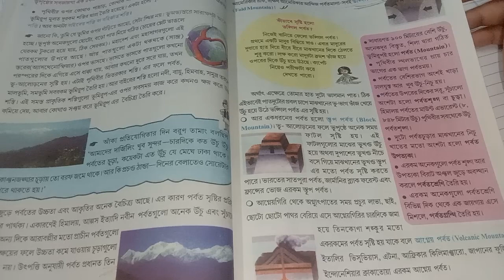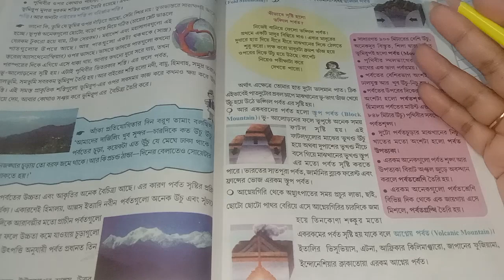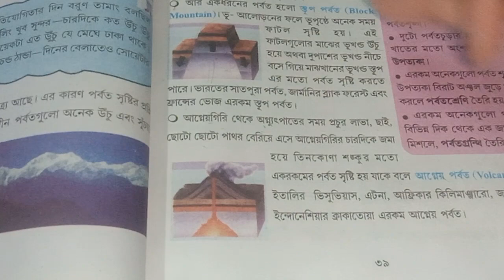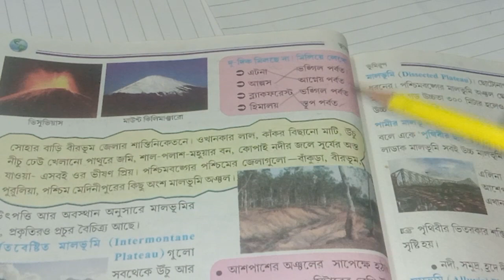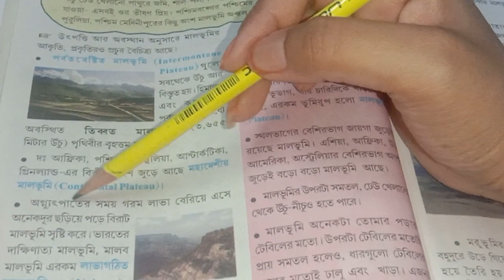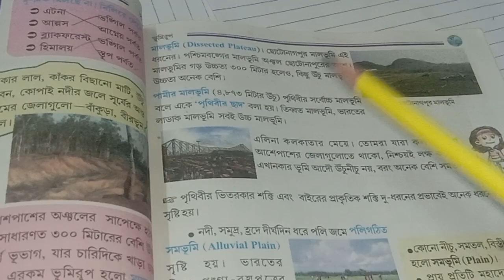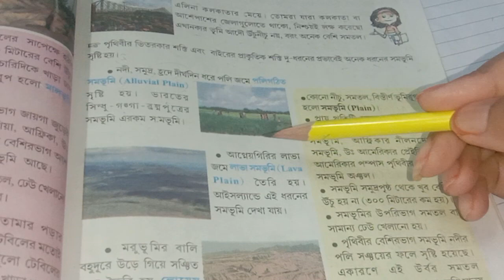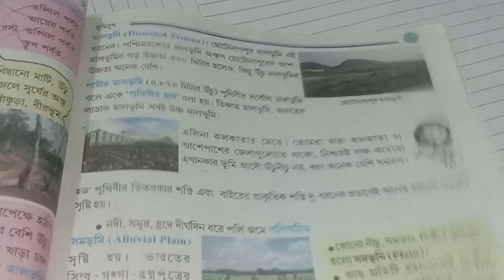class 7 geography chapter 4/ questions and answers/সপ্তম শ্রেণীর ভূগোল/bhumirup/wbbse/part 2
amader prithibi class 7 question answer

bhumirup class 7

 bhumirup class 7 question answer

 class7 geography chapter 4 Bengali

class 7 geography bhumirup question answer

class 7 geography bhumirup